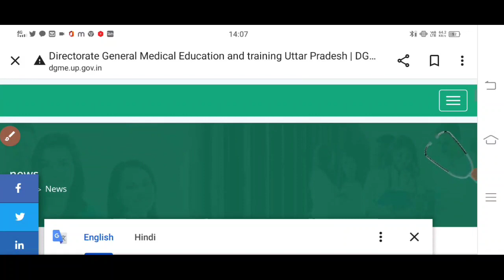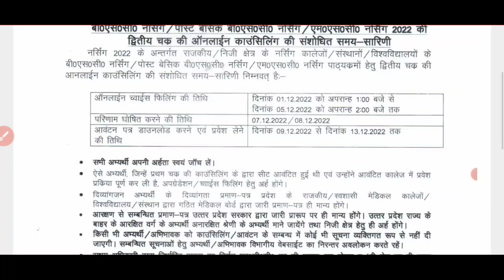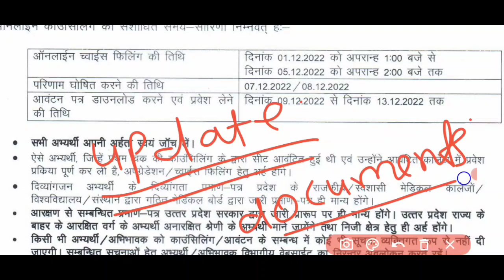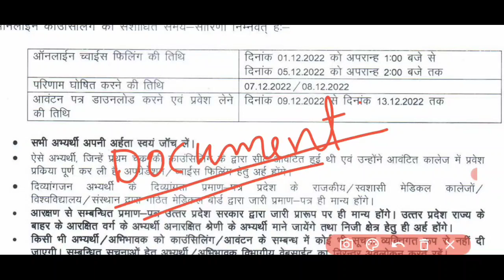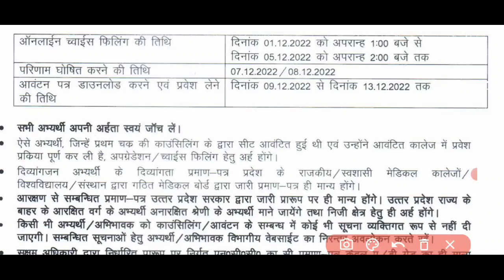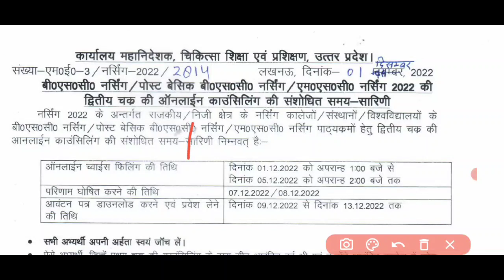ABVMU-KGMU BSC NURSING SECOND ROUND COLLEGE ADMITION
•abvmu Bsc nursing admition date
•kgmu and abvmu bsc nursing counselling
•kgmu and abvmu bsc nursing seat allot admition
•Documents chaiae admition Bsc nursing
•koun koun se document chaiae Bsc Nursing admition in abvmu

..            THANK U